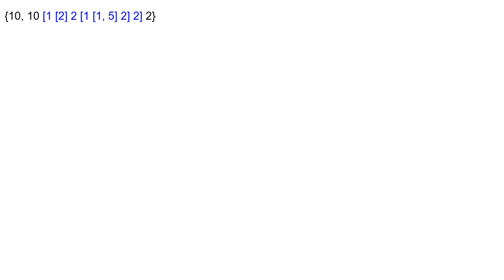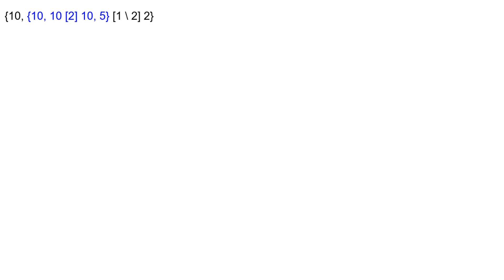Large numbers increasing - Part 25 - Reaching epsilon-0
Happy Halloween!  I have decided myself that I will be using backslash arrays after passing Bird's nested arrays.  At this point, Bowers' notation isn't well defined but Bird's notation does, which is why I am using Bird's array notation.  But I will try my best to compare them with Bowers' pentational arrays.